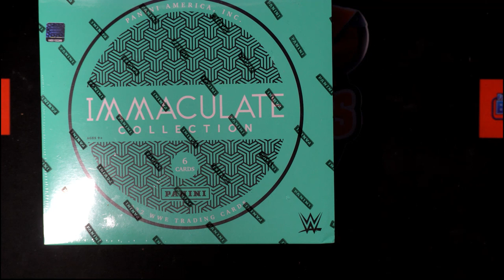2022 Panini Immaculate WWE Hobby FILLER D 22IMMACWWE201